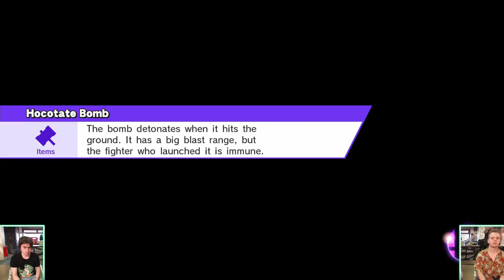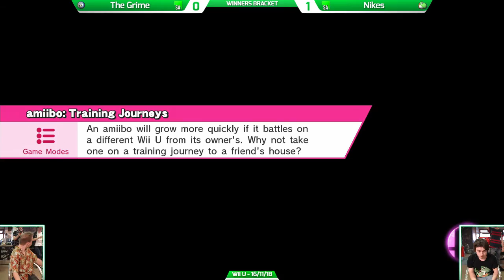EVAC 16/11/18 - Smash 4 - ESG | The Grime (MK/Toon Link) vs Nikes (Yoshi) - Losers Quarters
Streamed on 16/11/18 from EVAC @ Adelaide Uni, Fix Student Lounge